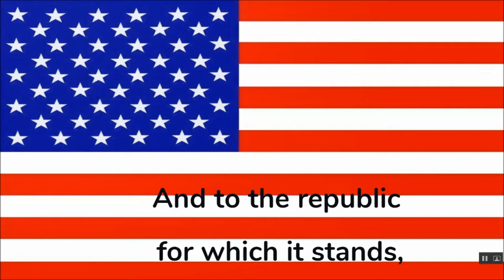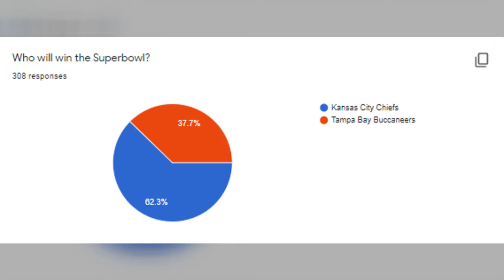WCES Feb 5